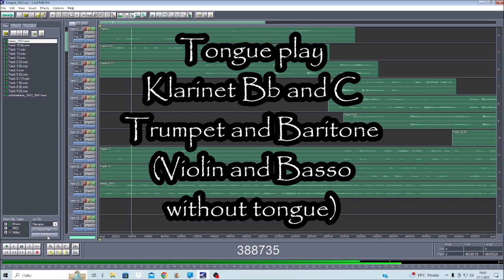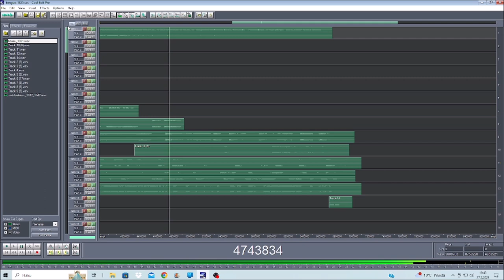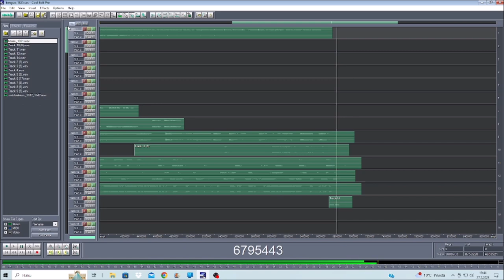Tongue play 27072023 Holopainen